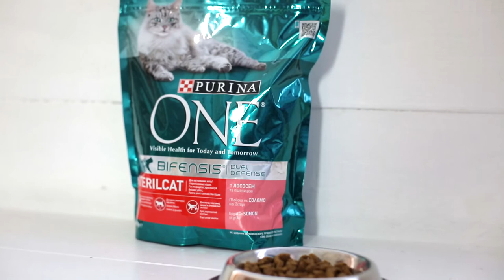Макс & Корм для кастрованих котів ➥ Результати 3 week challenge Purina ONE®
Знайомтеся - це Макс! Він та його власниця Аня взяли участь у 3-тижневій акції від Purina ONE® й вже готові поділитися з вами результатами. Як домашній улюбленець поставився до зміни звичного корму на Purina ONE® Bifensis Sterilcat? За словами Анни - просто чудово. Адже Максим обожнює рибку!

Purina ONE® Bifensis Sterilcat з лососем та злаками - це повноцінний сухий корм для кастрованих котів й стерилізованих кішок. Допомагає у збереженні здорового обміну речовин після серйозної хірургічної операції. Завдяки підвищеному вмісту протеїнів та зниженому рівню жирів, Purina ONE® Bifensis Sterilcat сприяє контролю ваги. Формула з мінеральними речовинами піклується про здоров'я сечовидільної системи та зменшує утворення зубного каменя.

Після 3 тижнів прийому нового корму Макс став більш енергійним і життєрадісним, а його шерсть - гладенькою. Результатом задоволені!

Дякуємо за перегляд відео «Макс & Корм для кастрованих котів ➥ Результати 3 week challenge Purina ONE®».